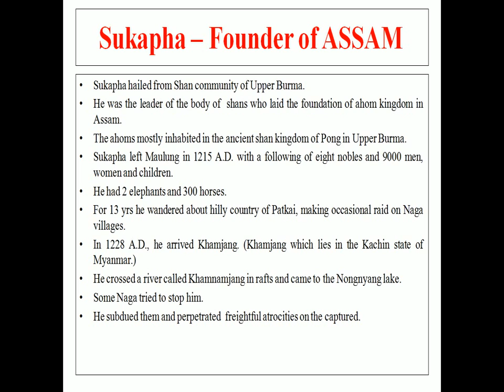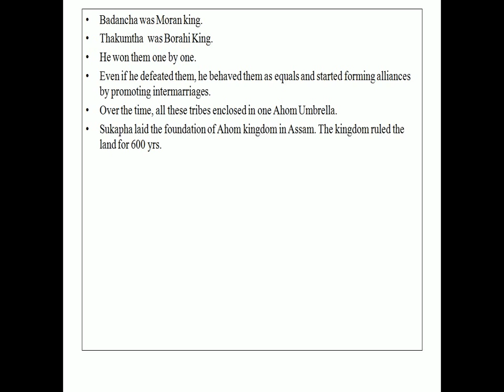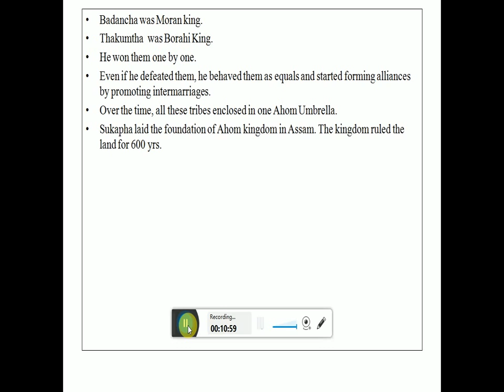Sukapha The first Ahom king( Bor Axom or pratisthata